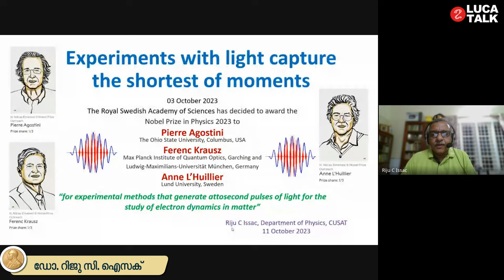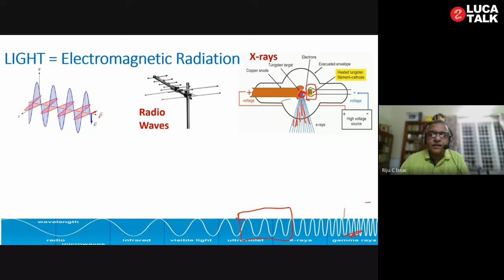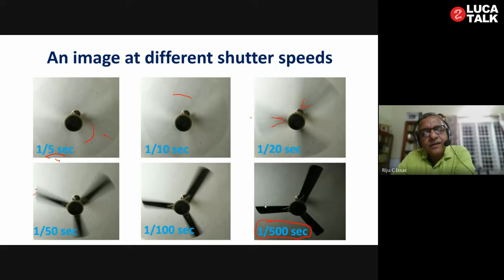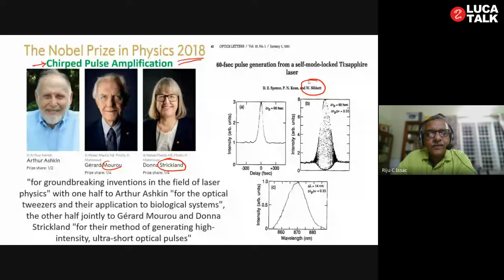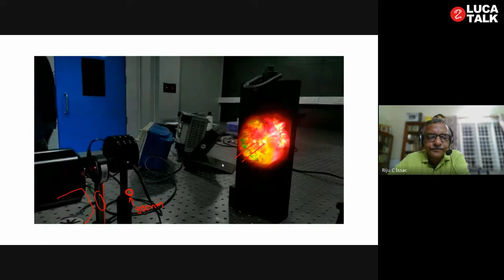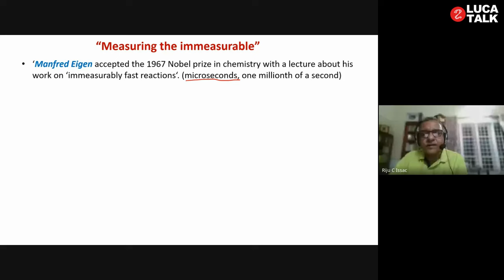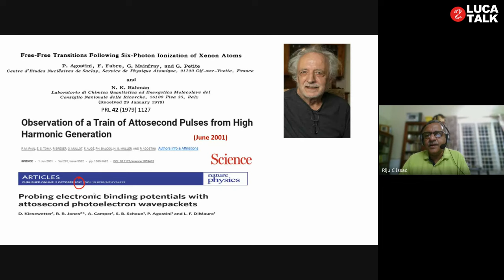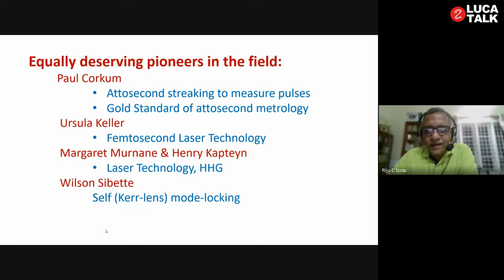അറ്റോസെക്കന്റ് പൾസുകളും ഇലക്ട്രോൺ ഡൈനാമിക്സും-Dr.Riju C Issac | Nobel Prize 2023 Physics- LUCA TALK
ഡോ. റിജു സി. ഐസക്ക് - അസോസിയേറ്റ് പ്രൊഫസർ, ഫിസിക്സ് ഡിപ്പാർട്ട്മെന്റ്, കുസാറ്റ്.
2023 ലെ ഫിസിക്സ് നൊബേൽ പുരസ്കാരം
2023 വർഷത്തെ ഭൗതികശാസ്ത്രത്തിനുള്ള നൊബേൽ സമ്മാനം അമേരിക്കയിലെ പിയറി അഗോസ്റ്റിനി (ഒഹയോ സ്റ്റേറ്റ് യൂണിവേഴ്സിറ്റി), ജർമനിയിലെ ഫെറൻക് ക്രൗസ് (മാക്സ് പ്ലാങ്ക് ഇൻസ്റ്റിറ്റ്യൂട്ട് ഓഫ് ക്വാണ്ടം ഒപ്റ്റിക്സ്, ലുഡ്വിക് മാക്സ് മിലിയൻ യൂണിവേഴ്സിറ്റി), സ്വീഡനിലെ ആന്‍ ലൂലിയെ (ലുണ്ട് യൂണിവേഴ്സിറ്റി) എന്നിവർക്കാണ്. ഫിസിക്സ് നൊബേൽ അവാർഡുകളുട ചരിത്രത്തിൽ വനിതകൾക്ക് ലഭിക്കുന്ന അഞ്ചാമത്തെ സമ്മാനമാണ് ആൻ ലൂലിയെ നേടുന്നത്.

LUCA
KSSP